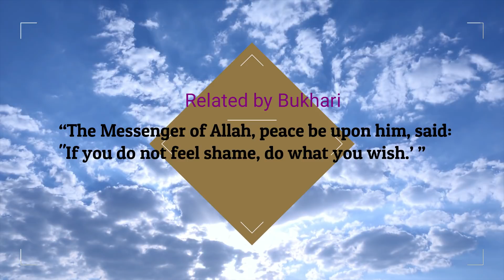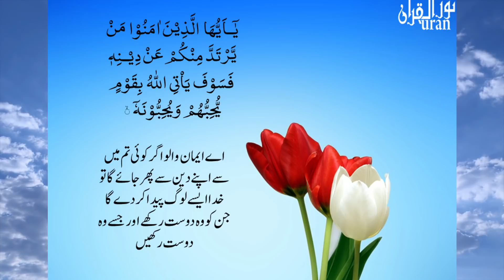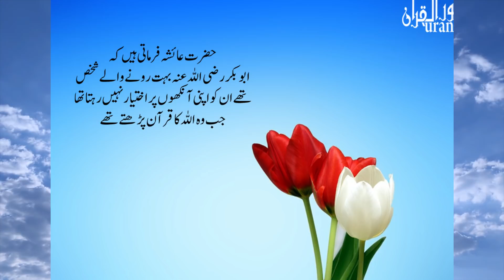Nafs Ka Muhasibah 2- Self Assessment - Ustaza Iffat Maqbool- NurulQuran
ST